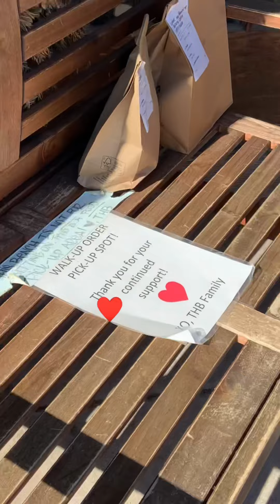City Shapes Activity